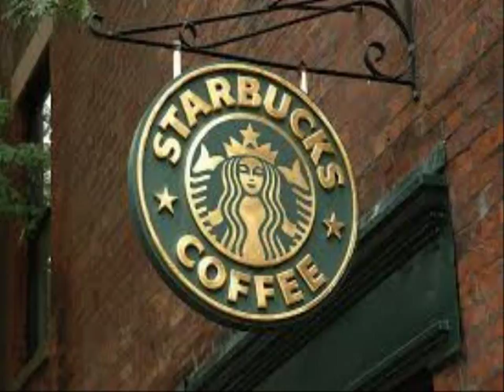Coffee beans online